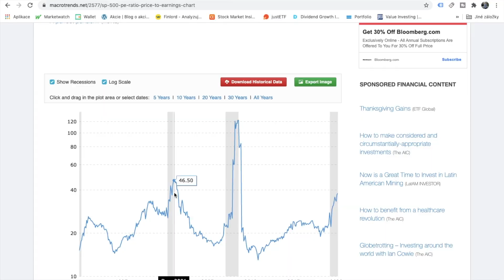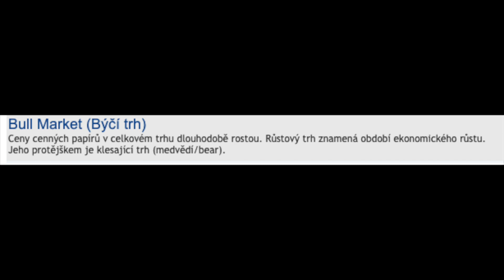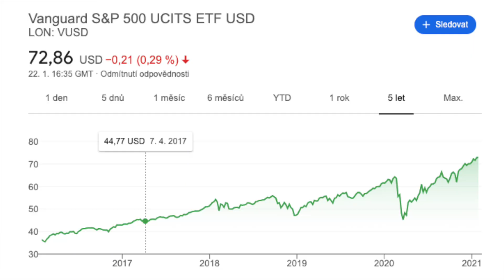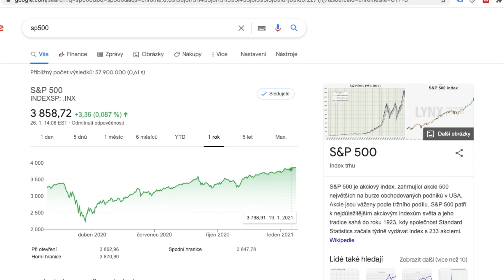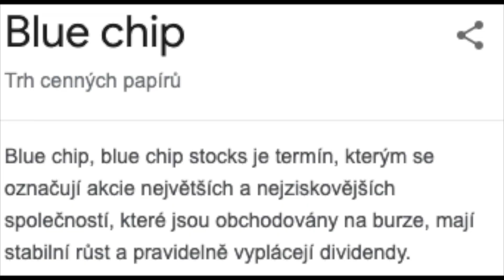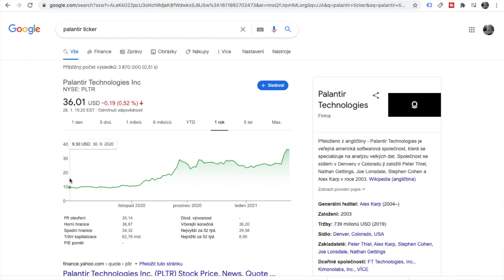Jak Sestavit Neprůstřelné Investiční Portfolio v Roce 2021 | Investování do Akcií.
Jak Sestavit Neprůstřelné Investiční Portfolio v Roce 2021 | Investování do Akcií. Dneska se podíváme jak správně sestavit akciové portfolio, aby nebylo tak náchylné na prudké propady, ale zároveň bylo připraveno na výrazný růst na akciových trzích.

❤️Pokud se videa libí a chcete( a můžete) podpořit moji tvorbu + k tomu mít přístup k celému mému akciovému portfoliu na Trading212, Degiro, Fio (dividendové, růstové, české) akcie tak můžete na

Video má informační a zábavný charakter. Nejedná se o investiční doporučení, investiční poradenství či finanční poradenství. Jedná se o můj subjektivní názor, který se může lišit od reality.